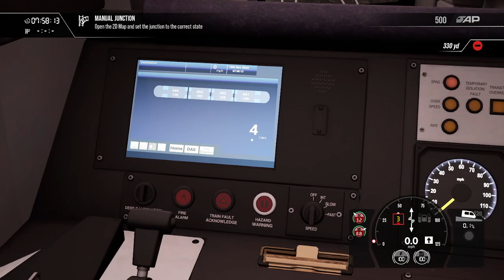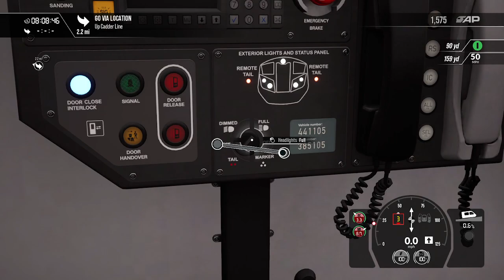TSW3 | Class 385 | ScotRail | Eastfield Depot to Edinburgh Waverley (Time to Glas Go scenario)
Class 385 (Hitachi AT200)
ScotRail - Eastfield Depot to Edinburgh Waverley (Time to Glas Go scenario)